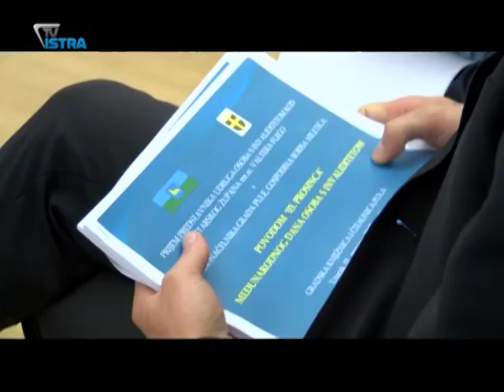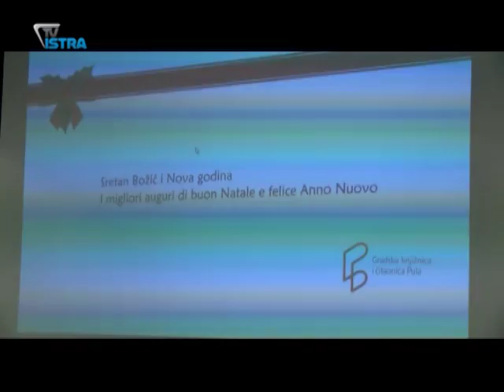Župan i pulski gradonačelnik primili udruge osoba s invaliditetom Istre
Povodom Međunarodnog dana osoba s invaliditetom danas su pulski gradonačelnik Boris Miletić i istarski župan Valter Flego održali prijem za predstavnike udruga osoba s invaliditetom Grada Pule i Istarske županije. Tom prilikom udruge su lokalnim vlastima predstavile svoje probleme i želje.